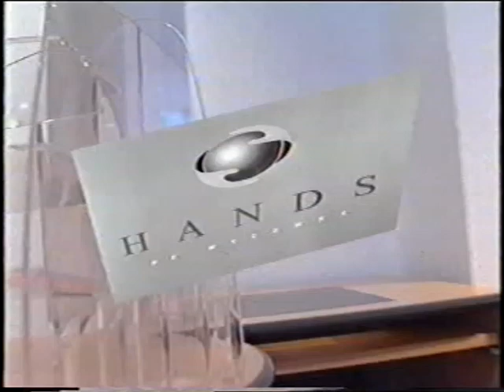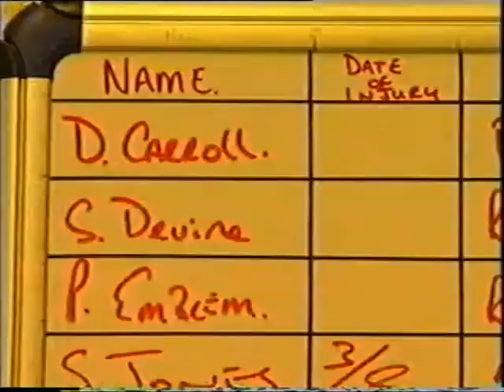Wycombe Wanderers Season Review 2000 01 Case For The Defence